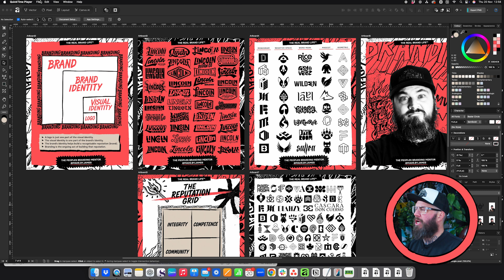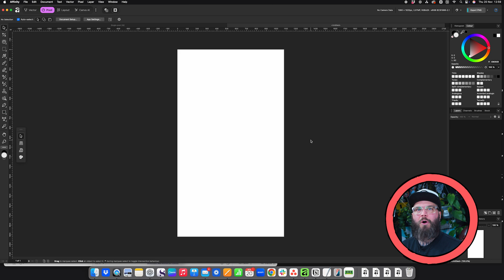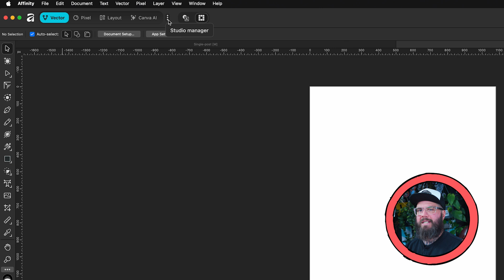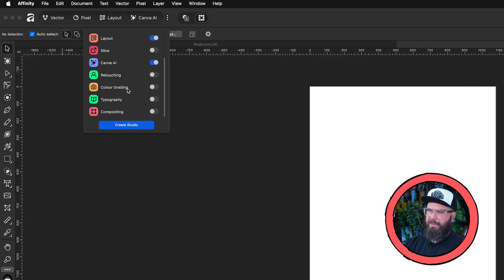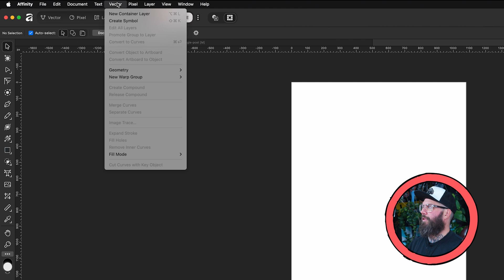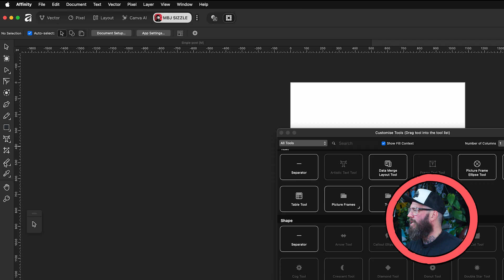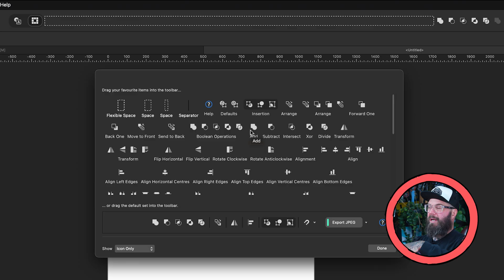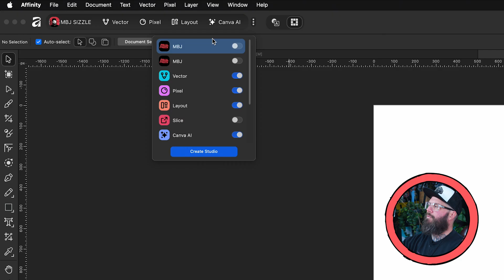Building a Studio in Affinity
In this video I’m diving into one of my favourite features inside Affinity: building your own custom studio. I’ll show you how I set up my “MBJ Sizzle” workspace, which tools I keep in my toolbar (and which ones I ditch), and how I streamline my logo and visual identity design workflow using Affinity’s all-in-one Vector/Pixel/Layout magic. If you’re a designer trying Affinity out (or switching from Adobe), or just wanting a smarter, more efficient creative setup, this one's for you.

Timestamps:
00:00 – I’m back on YouTube + quick Affinity intro
00:41 – My experience on the Canva / Affinity advisory teams
01:20 – What I’m covering today: building your own studio in Affinity
02:23 – Opening Affinity + choosing your canvas
03:52 – Me trying (and failing) not to get distracted
04:26 – Why Affinity’s Vector/Pixel/Layout combo is a game-changer
05:18 – Why this matters for designers with messy workflows
05:57 – Opening Studio Manager
06:47 – Creating my custom “MBJ Sizzle” studio
07:54 – Customizing my left toolbar
08:49 – What I remove vs. what I actually use
09:35 – Adding tools that support my daily logo workflow
10:19 – Customizing the top toolbar (Boolean tools, alignment, flips)
11:39 – Making MBJ Sizzle my default workspace
12:31 – Wrap-up + what’s coming in the next video